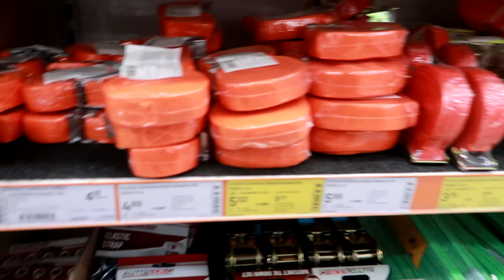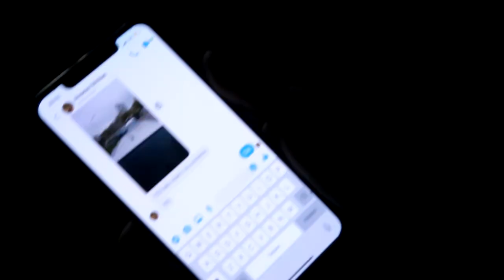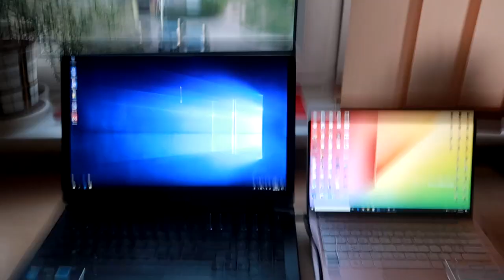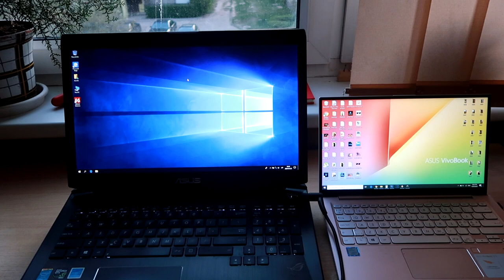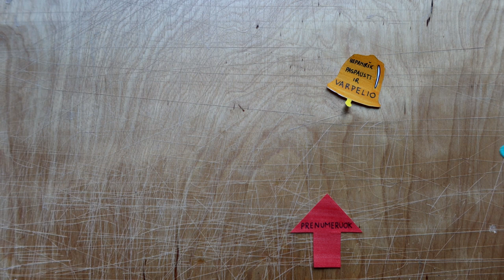AUKŲ VIETA |12VAL VLOGO SUGENERAVIMUI